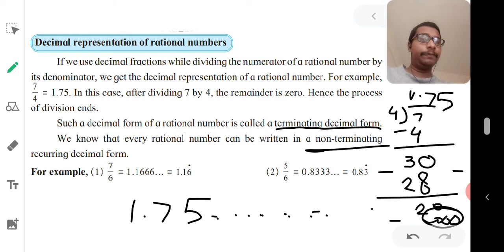rational and irrational numbers 8th Std | decimal representation of rational numbers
rational and irrational numbers 8th Std

Terminating and Non-terminating Recurring form of decimal fraction is explained in this Video.